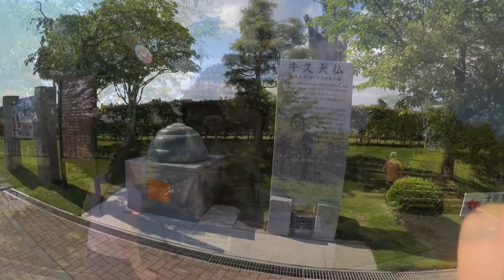Lindas Ferrari, compras no Ami Premium Outlet e passeio no Ushiku Daibutsu